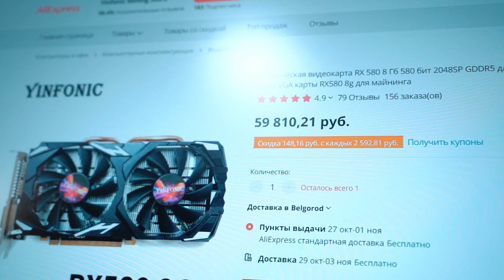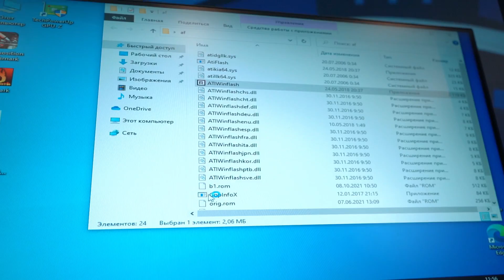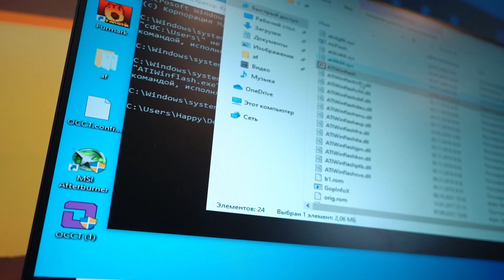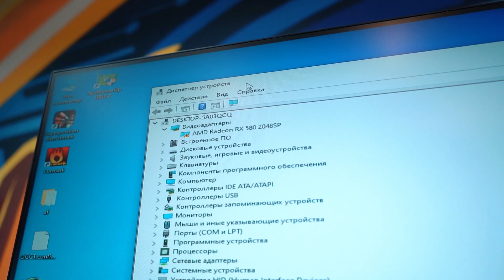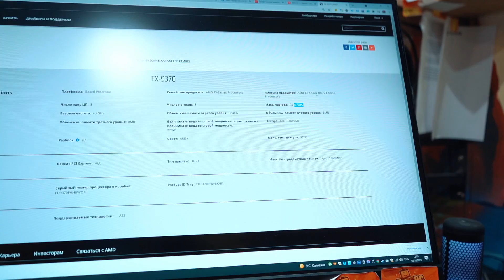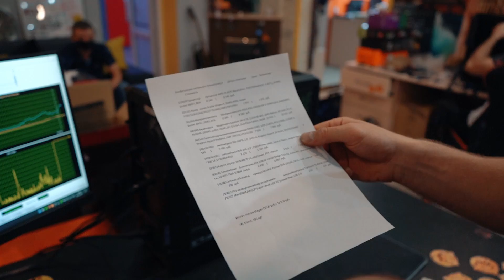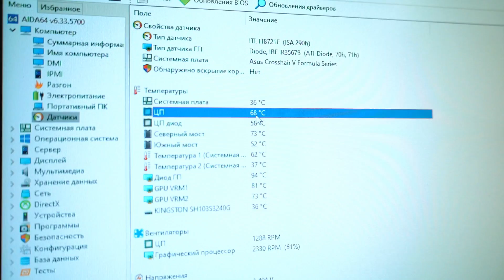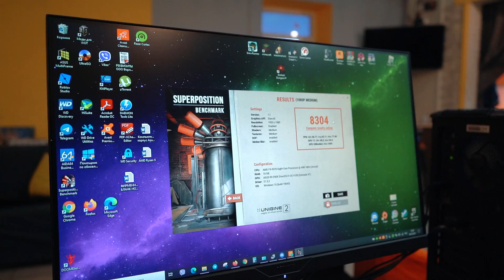Китайские GPU за 60 тысяч 😡 + Супер редкий AMD процессор! 🔥😍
Сегодня в HappyPC позитивное компьютерное видео про 3 китайские видеокарты и супер крутой и редкий AMD процессор, о котором я в свое время только мечтал!))) Улыбайтесь почаще!)))

ТЕХНОБЛОГ